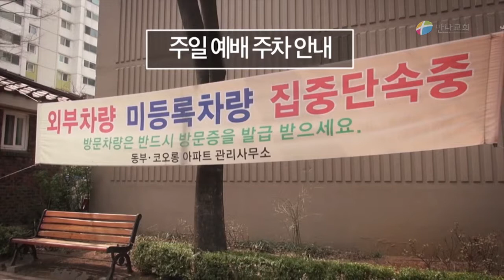[만나교회]2015.3.22_만나스토리